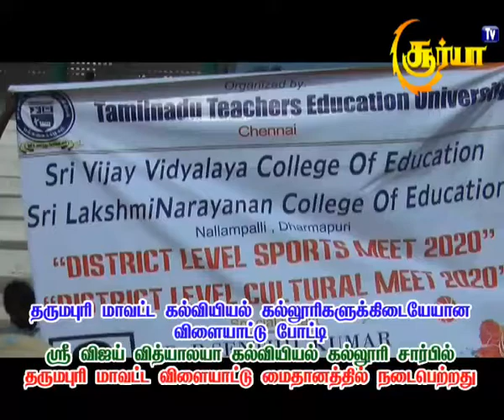Dharmapuri District level sports meet 2020,district level cultural meet 2020